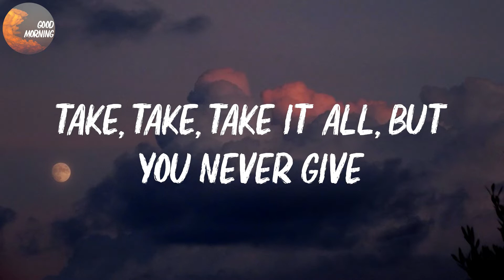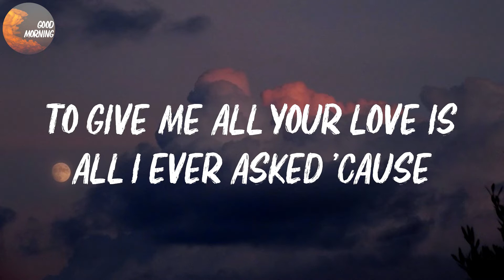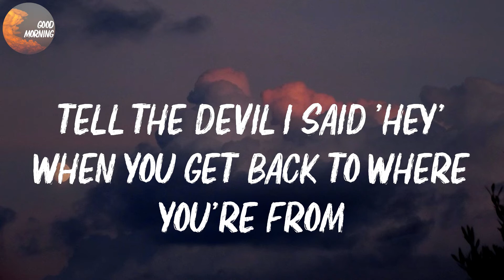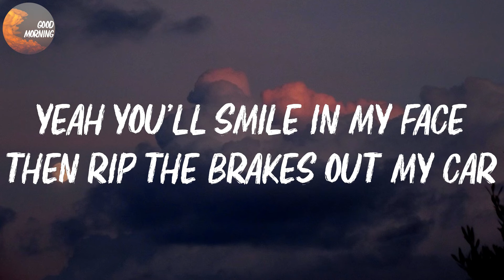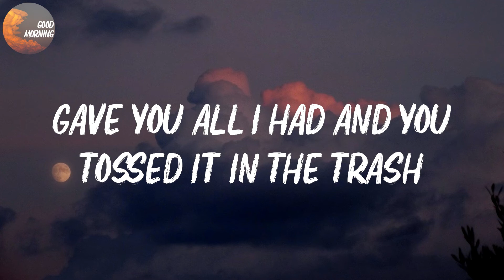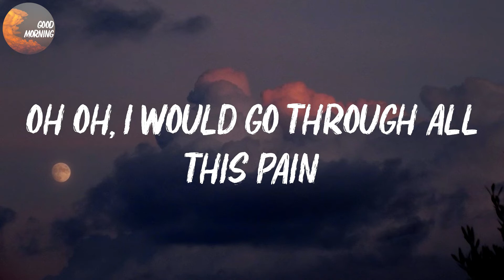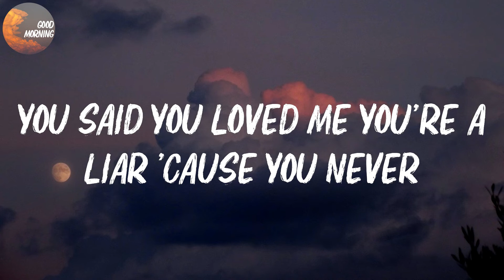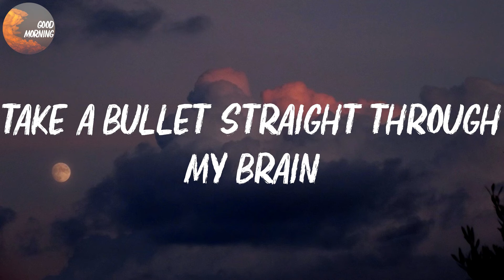Bruno Mars - Grenade | You know I'd do anything for ya (yeah, yeah) (Lyrics)